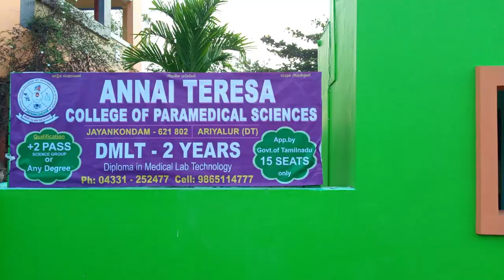Annai Therasa Nursing College-Jayankondam Advertisement 2022